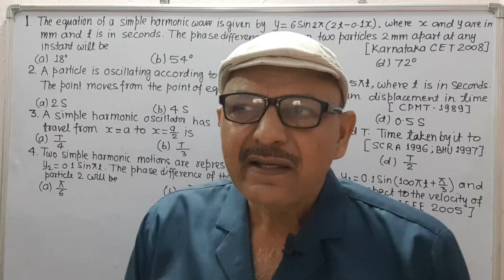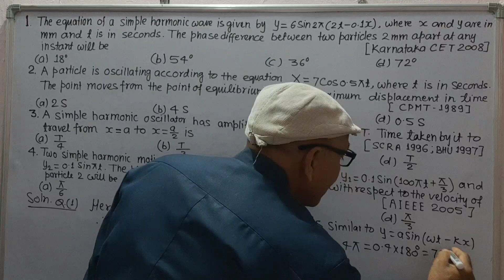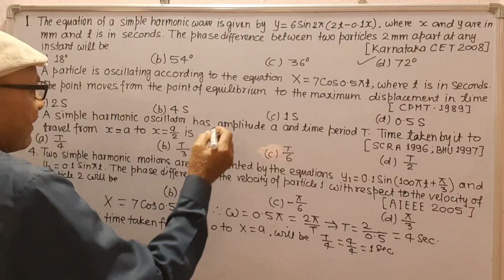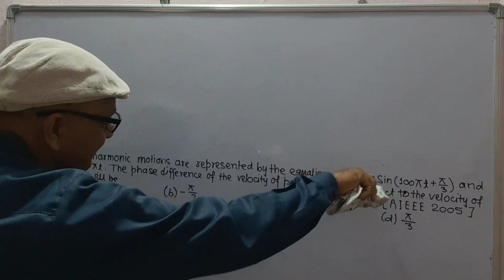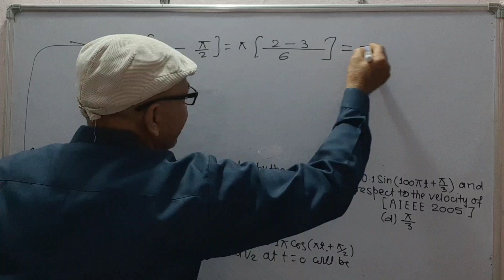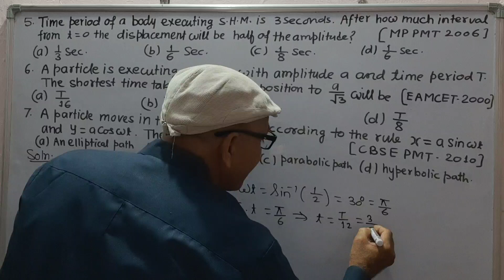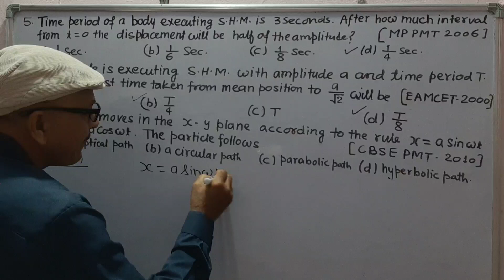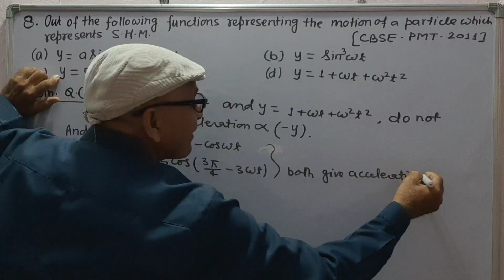MCQs on Displacement of S.H.M. Video 2 (XII) @physics rnt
Eight more multiple choice questions asked in various medical and engineering entrance examinations based on the displacement of the particle executing S.H.M have been solved with explanations...